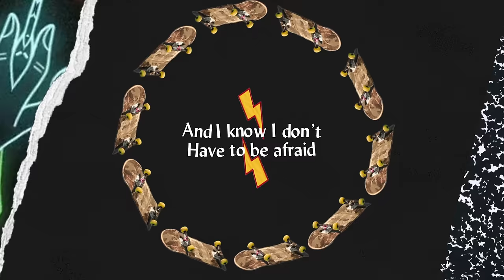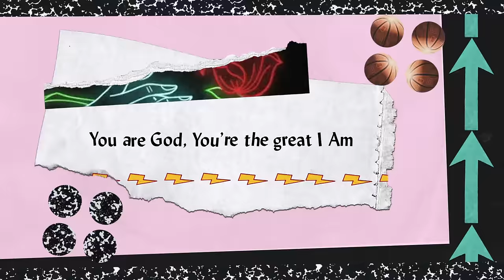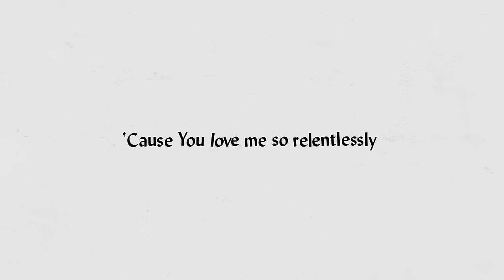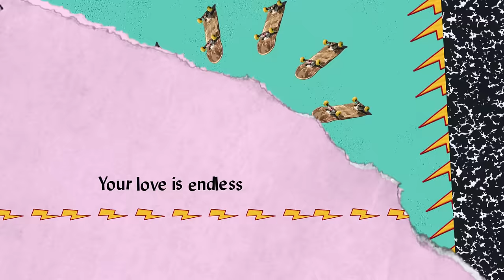Never Gonna Stop (Official Lyric Video) - Sydney Allen | BRIGHT ONES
Bethel Music Kids is now BRIGHT ONES.

Listen to Bright Ones debut album “BRIGHT ONES” on all music Platforms

We are a generation captivated by the brilliance, beauty, and goodness of God. We are born to tell God’s stories.
Our dream is for all youth to pursue the fullness of God and experience His love through worship and creative expression.

Written by Rick Seibold, Melody Noel Hernandez, and Whitney Medina

Verse
Each thread inside my tapestry
Was made by You and meant for me
You wove me with Your hands

You create, You orchestrate
If life’s a picture, You’re the frame
You are God, You’re the great I Am

Pre-Chorus
You go in the wild with me
You are the lantern for each step I take
And I know I don’t have to be afraid
‘Cause You love me so relentlessly

Chorus
Never gonna stop coming after my heart
Never ever gonna stop coming after my heart

Bridge
Your love is endless
Your love is for me
Pull me in closer
To Your heartbeat

Closer